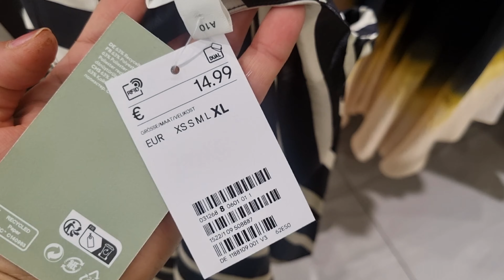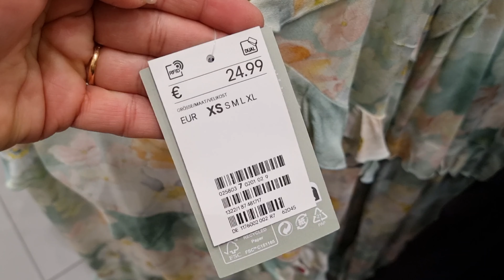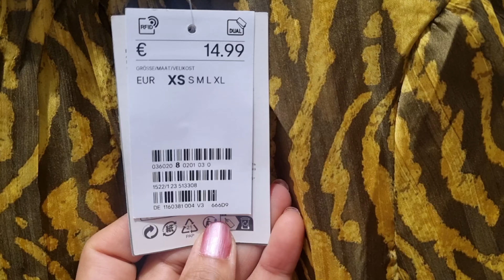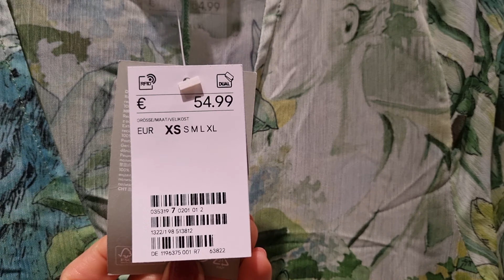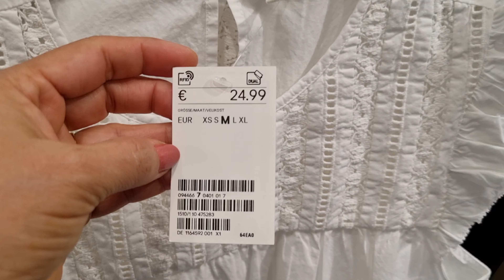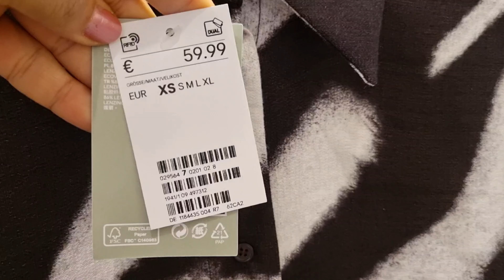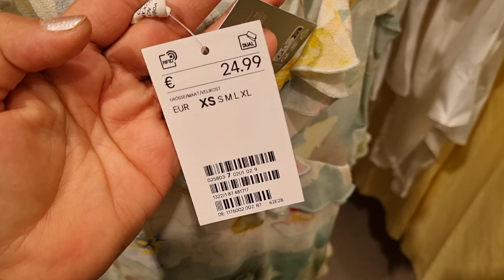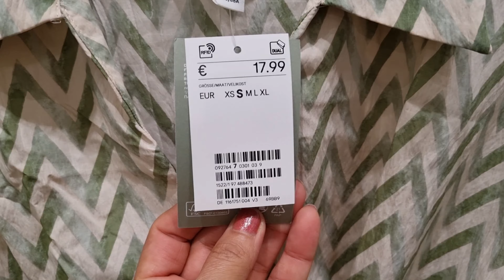H&M WOMEN'S NEW COLLECTION / JULY 2023